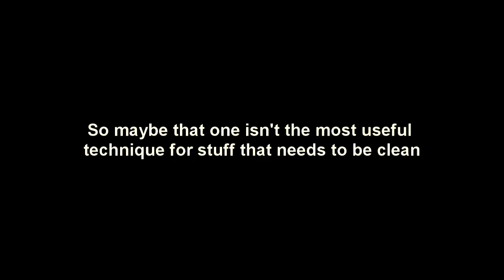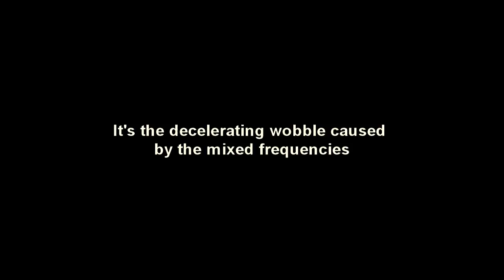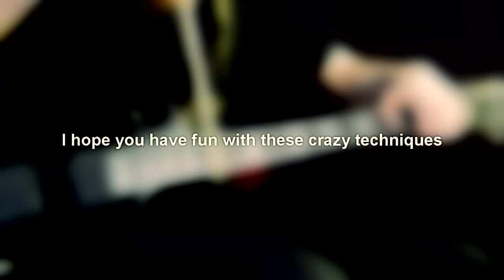5 rare guitar techniques just for fun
1 [0:19] - 2 [1:23] - 3 [2:35] - 4 [3:34] - 5 [4:16]

1 - Picking hand bending (0:19)

Not ultra rare technique but something pretty cool for people who prefer fixed bridges but still want to do some whammy bar tricks. I think Zakk Wylde does something similar so you might want to check out his technique if you like this.

2 - Playing harmonics by resting a finger on top of a string (1:23)

There's a pretty common trick where you play a repetitive legato pattern and slide your finger/palm/wiener along the string to get different harmonics. This is exactly that but instead of playing harmonics randomly the finger rests on a string and the fretting hand plays legato patterns to bring out specific harmonics.

In the video, I rest my finger on the 12th fret and play a legato pattern using the open string (12 frets below the resting finger), the 5th fret (7 frets below) and the 7th fret (5 frets below).

I usually use the index finger of my picking hand for the harmonic and mute the other strings with other fingers. Sometimes when I change from one string to another I rest a different finger on each string and move them along the string so that the other one is always muted (2:15). This helps to keep it clean.

Pretty cool for spicing up your tapping runs too (2:33). That's what I mainly use it for.

3 - Picking and tapping combined (2:35)

This is for those of you who don't mind playing dirty (well at least I can't seem to be able to play it clean..) The dull corner of the pick frets the string on every stroke and every time the pick is past the string the note fretted normally is ringing. So with one down-up motion, you'll get four notes.

I'm sure there are people who use this technique but there's not a whole lot of examples so if you know one, let me know. I'd very much like to hear how people use it.

By the way, if you practise this and your wrist is angled like mine in the video and you clench the pick hard like me, be careful not to hurt yourself. Don't do it for too long.

4 - Dissonant wobbly sounds using slip harmonics (3:34)

Not sure if this impresses normal people but for someone who has been playing a long time this can be almost like a guitar magic trick. Play a natural harmonic and instead of lifting your finger up, slip it behind the fret. This allows you to bend harmonics. Do this with a natural harmonic also ringing and you'll get some perfectly awful dissonant wobbly sounds. Do this with the right notes and the beat frequency ends up sounding like an extra note, that goes down while you are bending up (3:55) and vice versa. In the video, I'm playing a natural harmonic on the 4th string 5th fret and a slip harmonic on 1st string 7th fret. (BTW, you can do this with generated sine waves too if this phenomenon is something you are interested in).

I'd really like to see someone master this type of playing. I think there might be some unique sounds hidden in there somewhere.

Go check it out, I use the technique for weird dissonant stuff but he actually makes it sound good.

5 - Playing with a drumstick (4:16)

Of these five tricks, this is the one I use the most. Learned this idea originally from a Johnny "Guitar" Watson video I mainly use it for screechy violin-like sounds in the background of songs. I even play melodies with it occasionally. Very horror movie-esque sound.

Sometimes I lift the string up so that it doesn't hit the frets (4:36).

I especially enjoy the screechiness of the sound but if that's something you don't like, try using a slide in a similar manner.

People have asked about the sound so I'll just explain it here. The most important thing for that spooky sound is a massive reverb. Basically, you should get close using an EQ and almost any decent VST reverb (and of course a good distortion sound from a guitar amp). ..and obviously, you have to play spooky ;)

So that's really all you need but to go in detail..
The one that sounds like a theremin or an opera singer at 4:36 and the police siren sound is just EQ and a convolution reverb "Cavern" IR of Samplicity’s Bricasti M7 Impulse Response Library

For the "air-horn sound" I used a pitch-shifter, EQ, some added digital distortion, delay, and some typical VST reverb.

The first one (4:16) had also a Waves Enigma plugin for modulation (the fast delay comes from that also).

The wah-wah stuff is just a Dunlop Cry Baby wah-wah pedal and my basic sound with a little bit of delay and reverb.

That's it! If you have trouble with any of these techniques, just ask. If you know some other rare guitar tricks, let me know.